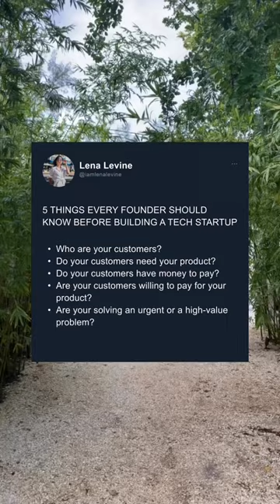More info about startups, SaaS products and productivity tips follow my page.